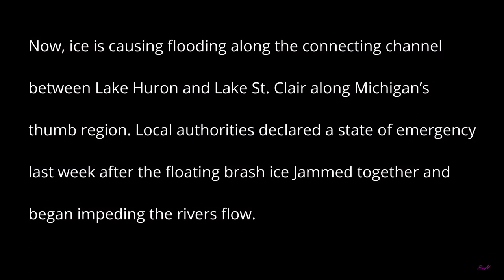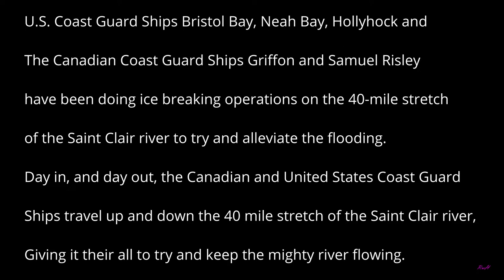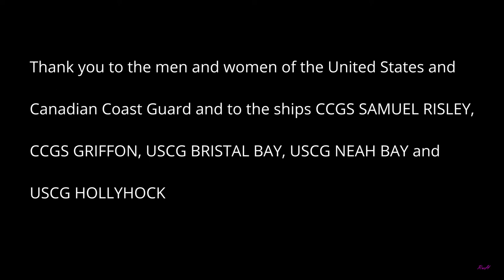CCGS Samuel Risley ice breaking on the frozen Saint Clair river Feb 14, 2021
U.S. Coast Guard Cutter Bristol Bay, Neah Bay, Hollyhock and
The Canadian Coast Guard Ships Griffon and Samuel Risley
have been doing ice breaking operations on 40-mile stretch
of the Saint Clair river to try and alleviate the flooding.
However, at this point there is no quick resolution to this